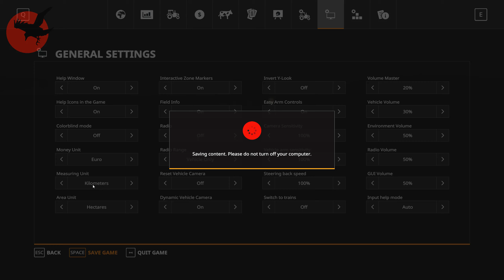[Dansk] Høns og ny sprøjte/gøder traktor - Farming Simulator 19 Afsnit 11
Farming Simulator 19 - Høns og ny sprøjte/gøde traktor - Afsnit 11
skaffer mig af med de 2 små sprøjte og gøde traktor, og har købt mig en ny. lad os prøve at købe en hønsegård.  :)